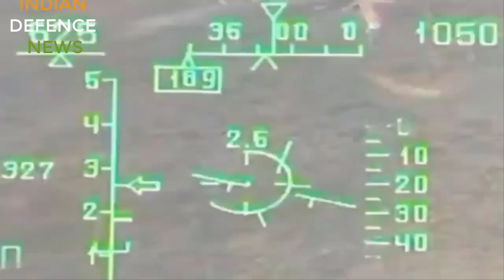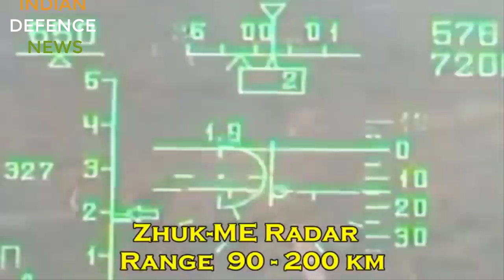Mig-35 coming to india in form of mig-29 : NEW MIG 29 COMING WITH POWERFUL RADAR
NEW AESA RADAR FOR MIG-29: ZHUK AESA FOR IAF MIG 29